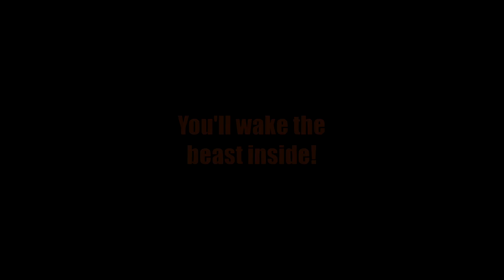Sonic Frontiers Break Through It All ✨SPEED UP! ✨ + Lyrics (Wyvern Boss Theme)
If you liked the content of this video, put a comment with 5 stars ⭐⭐⭐⭐⭐